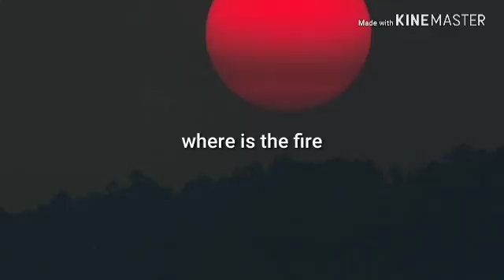where is the fire / a prayer of St.G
The jeopardy of the world continues but we seem unaware.